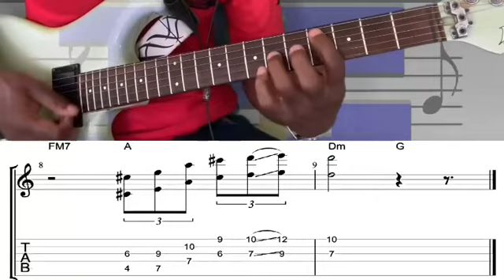Hello - Lionel Richie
Pataje epi abòne ak chanel lekol la wap jwenn anpil leson pou edew avanse